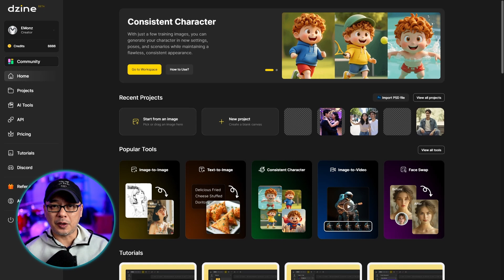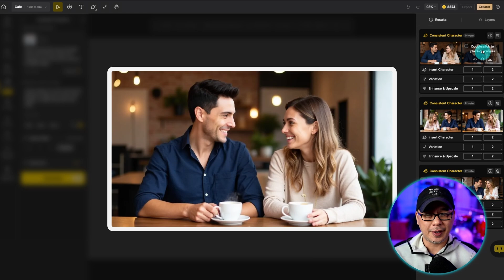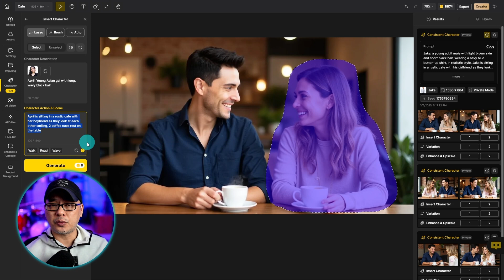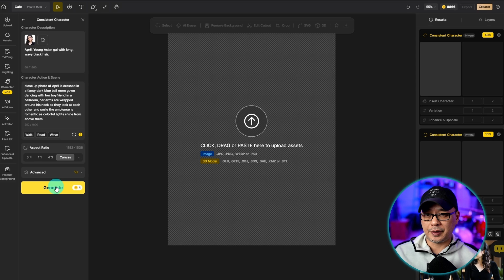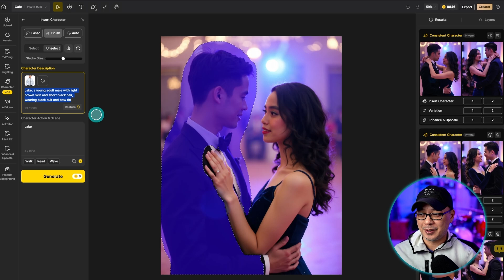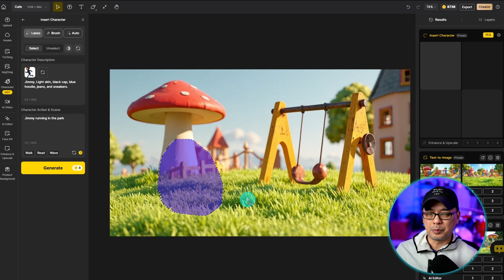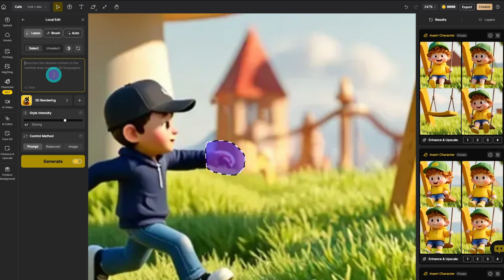This New AI Feature Makes Multiple Characters in ONE Scene! | Dzine AI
This New AI Feature Makes Multiple Characters in ONE Scene! Dzine AI is levelling up with their latest feature "Insert Character" which allows you to create multiple character images with your trained consistent character models! It's quite an easy process and works well with photorealistic images too!

⏲Time Stamps
0:00 Multiple character preview
0:30 Setting up the scene for character 1
1:25 Insert character feature
3:22 Creating an interactive scene
5:02 Starting with a background image

Sony A7C CAN
Sony 35mm 1.8 CAN
Audio: Rode Podmic